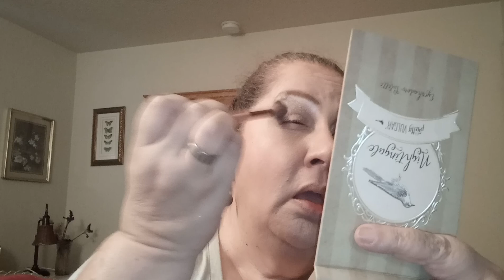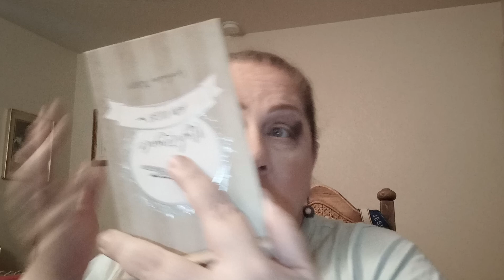New Twist On A Smokie Eye Look?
Trying a look for a smokie eye in a different way that is new to me.

keila0668